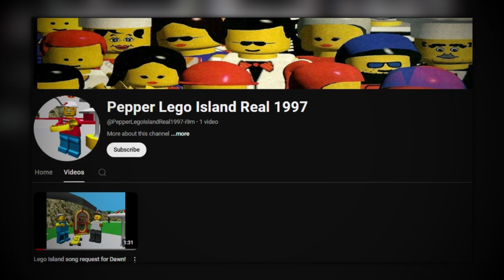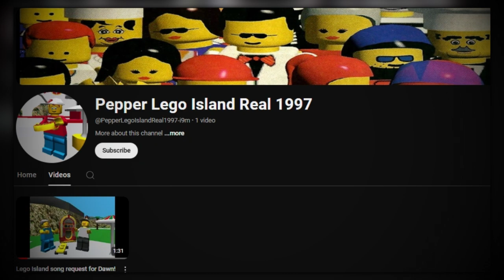(Creepypasta) Exposing the Infamous LEGO Island Blackmailer (by MrMightyWings)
WARNING: NSFW content from the OG story. Click off the video if you're under 18.

The real-life Brickster is caught!

CREDITS:
MrMightyWings

SOUND FX CREDITS:
Chosic
Disney Wiki
FindSounds
FreeSFX
Freesound
SoundBible
Sounddogs
Soundeffects Wiki
Sound Ideas
Sound Image
Storyblocks
The Sounds Resource
Videvo